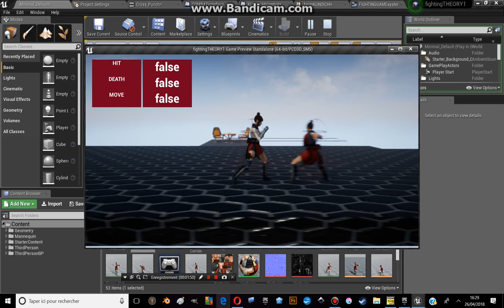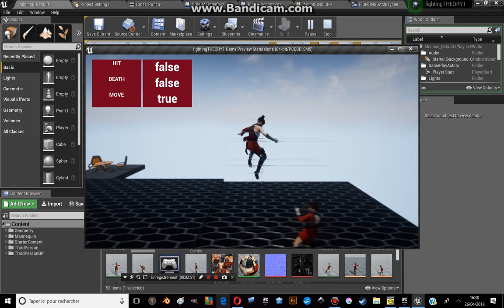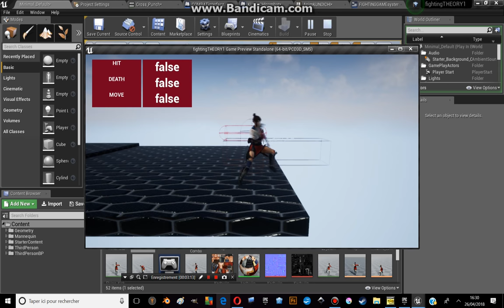UE4 : EXPERIMENT FIGHTING GAME [street fighter like] Part 1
DESCRIPTION:

Just making some test to make my first fighting game!
I am approaching quickly to the objective.

I used the Hit box casually and not as I should but it was enougth to learn How to proprly use them.

I improve myself in doing animation and transition but it' is not excellent.

Next phase Will be another fighting game test with a new character.